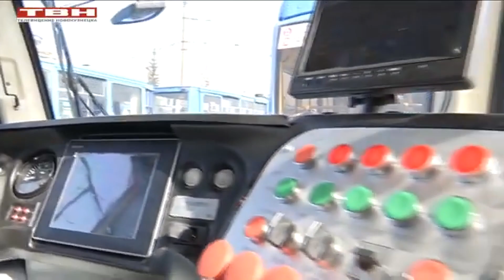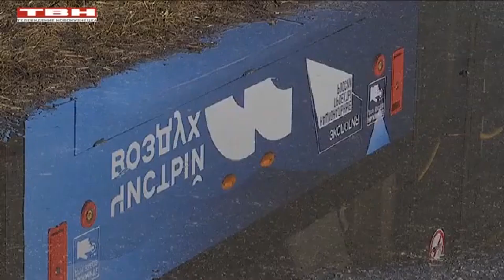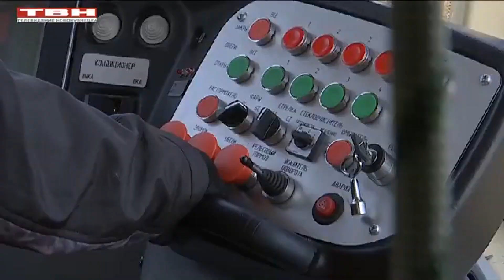Новокузнецк продолжит обновление парка - Novokuznetsk will continue updating the park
Новокузнецк один из российских городов, регулярно обновляющий парк подвижного состава электротранспорта за последние несколько лет. В этом году в город уже поступили новые трамвайные вагоны модели 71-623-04, но на этом закупки трамваев не остановятся. Также будут приобретены и новые троллейбусы.
Всего Новокузнецк собирается приобрести 12 новых трамваев, ориентировочной стоимостью немногим более 74 миллиона рублей за единицу. Трамваи должны быть поставлены двумя партия в течение 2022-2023 годов, при этом первая партия должна прибыть в город до 12 декабря 2022 года, а вторая партия - не позднее 15 сентября 2023 года. Наиболее вероятно, что вновь будут закуплены вагоны модели 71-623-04, как уже привычные для города. Такие выводы можно сделать из требованиям к новым трамваям. Они должны быть односекционными с частично низким уровнем пола (не менее 35 %). Под это требование подходят вагоны двух российских предприятий - Усть-катавского вагоностроительного завода и Уралтрансмаш. Однако, учитывая, что ранее Новокузнецк сотрудничал с УКВЗ, то нет сомнений, что оно будет продолжено, тем более, что еще одним из требований к новым вагонам является их возможность в работе по СМЕ, а такая опция предусмотрена в усть-катавских трамваях. Трамваи должны отвечать требованиям "Доступной среды", а именно иметь аппарель, а также не менее двух мест для инвалидов-колясочников в салоне. Общая вместимость трамваев должна быть не менее 150 пассажиров, при чем 26 из них должны иметь возможность ехать сидя. Трамваи должны быть оборудованы системой автономного аварийного хода на расстояние до 500 м. Вагоны должны быть окрашены в небесно-синий цвет. В новых трамваях должны быть установлены кондиционеры и видеокамеры, Wi-Fi оборудование, USB-розетки и санитайзеры.
Что касается троллейбусов, то их до лета 2023 года предполагается приобрести 19 единиц - десять обычных и девять с большим автономным ходом. 11 машин должны прийти до 12 декабря 2022 года, оставшиеся восемь до 9 июня 2023 года. В отличие от трамваев, троллейбусы должны быть полностью низкопольными. Троллейбусы без автономного хода должны вмещать не менее 100 пассажиров, иметь 32 места для сидения, включая одно для кондуктора, а также одно место для размещения инвалидной коляски. В троллейбусах с увеличенным автономным ходом должно быть не менее 31 места для сидения и общая вместимость не менее 90 пассажиров. Система автономного хода должна обеспечивать движение до 20 км без контактной сети. Троллейбусы должны быть окрашены в красный цвет. В троллейбусах, подобно трамваям, должны быть установлены кондиционеры и видеокамеры, Wi-Fi оборудование, USB-розетки и санитайзеры. В прошлом году в город поступили машины УТТЗ-6241.01 "Горожанин". Какие троллейбусы придут в Новокузнецк в этот раз, покажут итоги объявленного тендера.

Всем привет, меня зовут Данил. Я люблю весь общественный транспорт, а особенно трамваи.
Этот канал создан, чтобы рассказывать вам новости транспорта города Тулы и других.